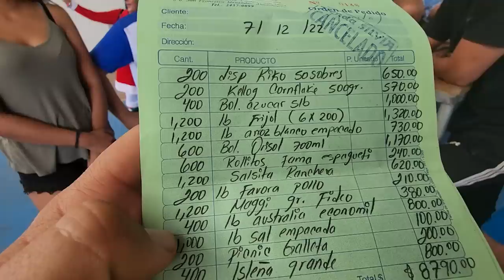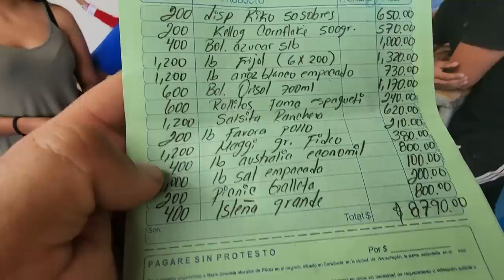Habrá pupusas GRATIS para todas las personas que asistan al evento de la ayuda